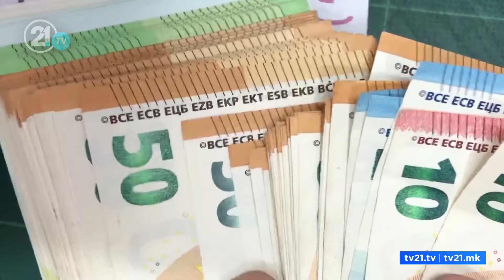Kuvendi debaton për buxhetin 2022, Besimi: Buxheti me përgjigje për krizën energjetike dhe pandeminë